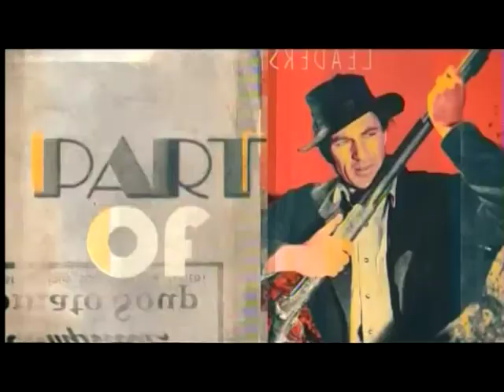TCM Mischief and Mayhem 1of3 The Trouble With Angels (Intro)